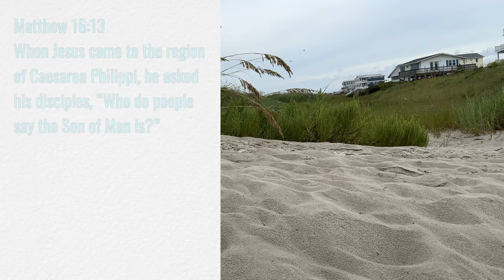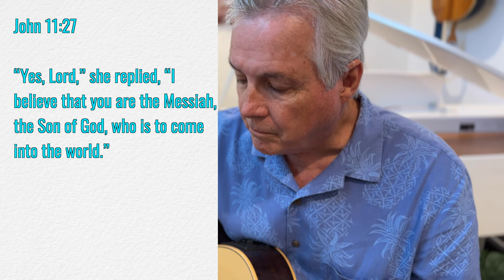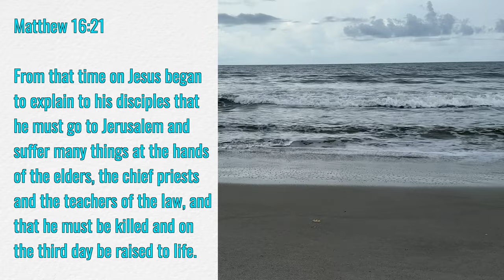Say What?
Who is Jesus really? The answer is and should be personal.

Song: Jesus is All the World to Me
Instruments: Cordoba GK Studio Negra acoustic-electric guitar
Lectionary: Fourteenth Sunday after Pentecost, Year A